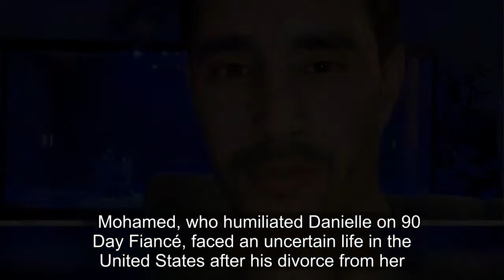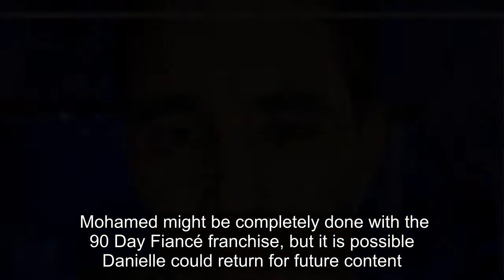90 Day Fiancé: What Mohamed Jbali Does For A Living In 2022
90 Day Fiancé: What Mohamed Jbali Does For A Living In 2022.